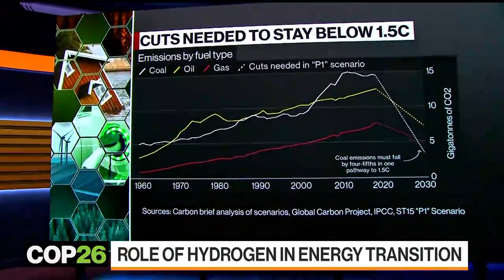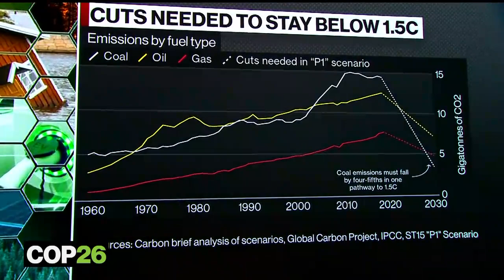Cummins CEO on Reducing Emissions, Chip Shortages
Tom Linebarger, chairman and chief executive officer at Cummins Inc., discusses his firm's investments in carbon-reduction technologies, hydrogen's role as a green energy source, and measures to address the semiconductor shortage on "Bloomberg Markets."